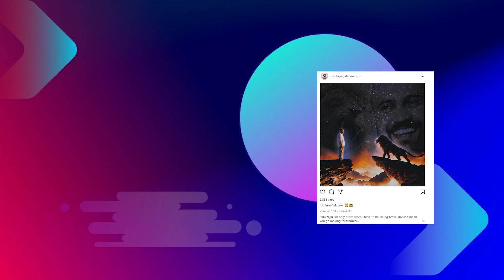Luiz Ejlli krahasohet me Mbretin Luan Mufasa tek Filmat Vizatimor te Famshem, Ja Komenti Tij!